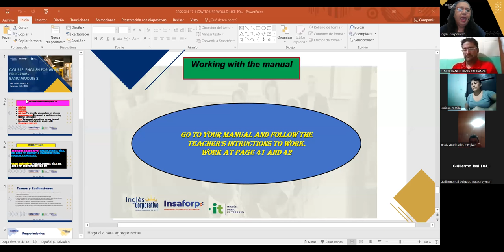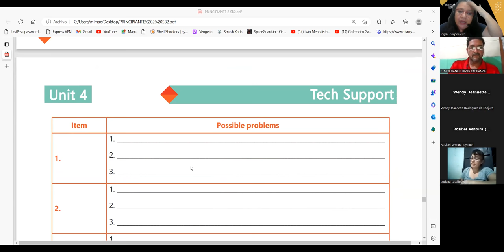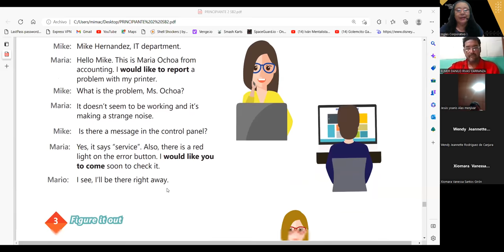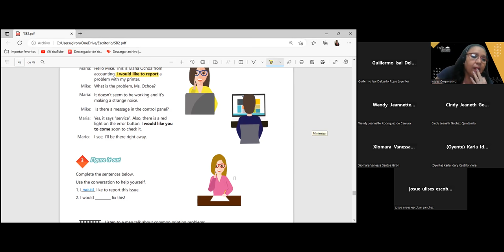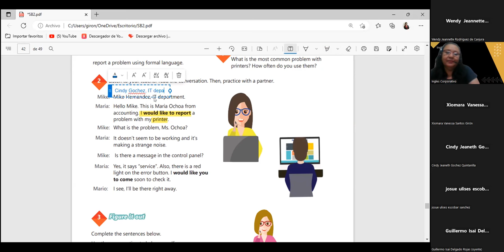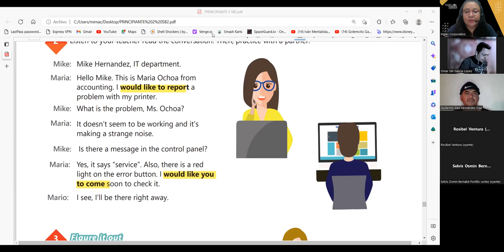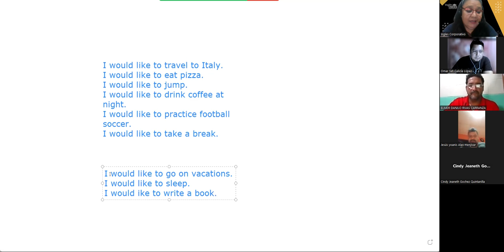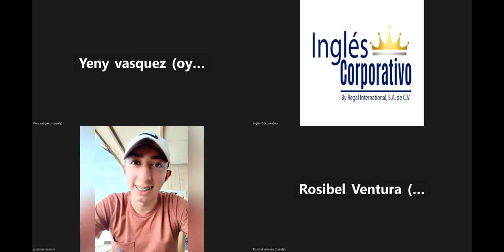SESION 17-16-02-23-29750-8048-0004/2023-Carballo-How to use Would like to...